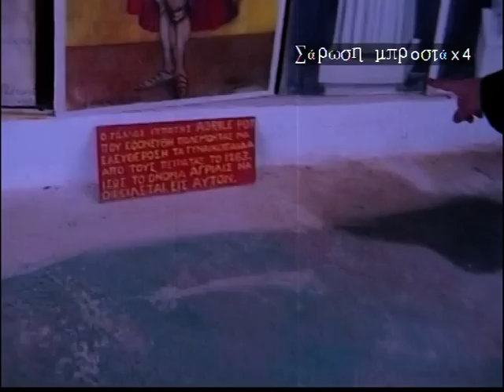THE CASTLE,,OF AGRILIS,to kastro ston agrilh.gr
ONE MAGIC PLACE,,,= IN MY VILLAGE,,ORIGINAL IN GREECE,,,BY HARRY FOURNARAKIS..MAKER
THE NAME= ''KASTRO TON PARAMYTHION,, AGRILIS MESSHNIAS..,FILIATRA - KYPARISSIA COAST
IS VERY NICE TO VISITE THIS PLACE...LOOK HERE 1 VIDEO FROM ME.
IS THE,,,LOGO  OF THE..AGRILIS.,,WITH,,,BEUTYFUL,,COLORS,,,,